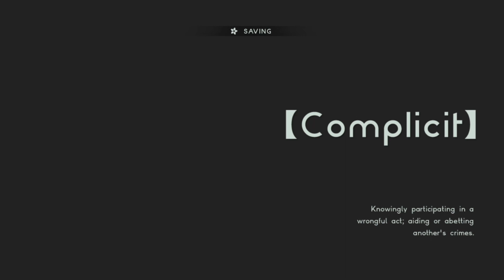Reorganization - Astral Chain Part 17 (Blind Let's Play)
Welcome back to my blind let’s play of Astral Chain! Today, we help the drone again and we find out little more about our births!